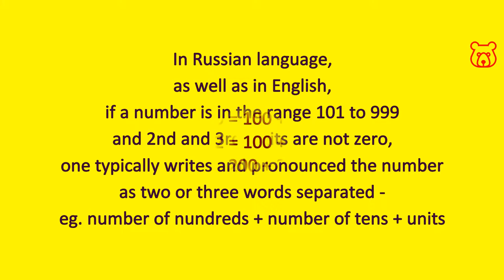Numbers in Russian. 900 (nine hundred). Hundreds. How to pronounce and spell correctly.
NINE HUNDRED (900) / ДЕВЯТЬСОТ / DEVYET`SOT